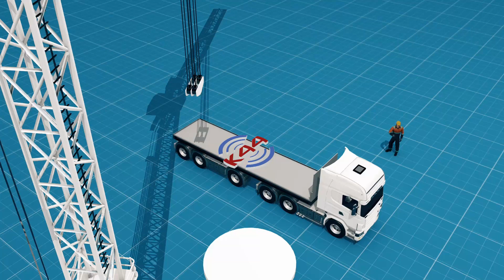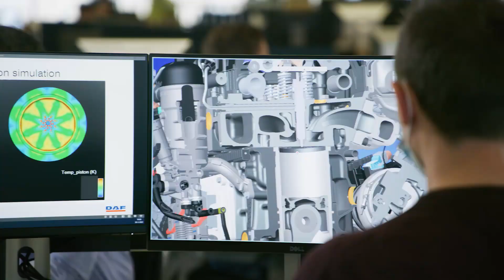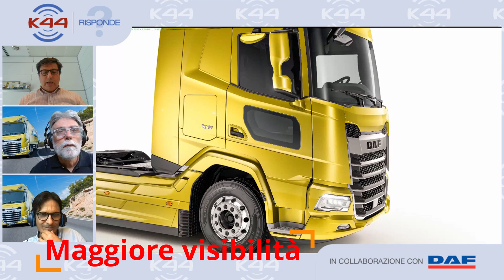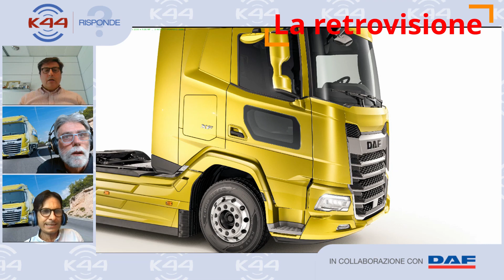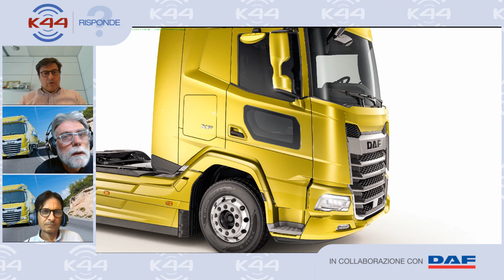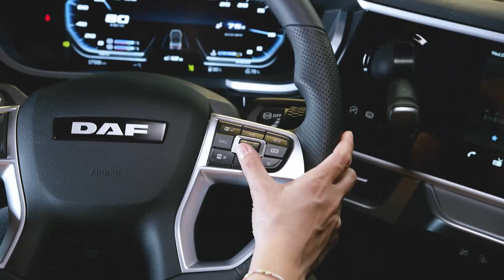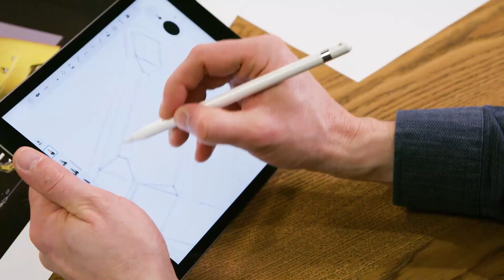Nuovi veicoli DAF, i primi allungati come l’Europa consente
I camion in Europa hanno una lunghezza massima consentita: 18,75 metri per gli autotreni e 16,5 metri per gli autoarticolati. Al contrario degli Stati Uniti, dove si limita per legge soltanto la lunghezza del rimorchio, in Europa si guarda a quella del complesso motrice più rimorchio. Di conseguenza le cabine, create per lasciare il maggior spazio possibile alle merci, sono state disegnate molto corte e squadrate. Ma tutto ciò le ha rese anche molto poco aerodinamiche. Da qui il paradosso: si fa l’impossibile per tagliare le emissioni inquinanti, ma poi queste vengono aumentate da veicoli che vanno incontro all’aria con il medesimo approccio di un muro verticale. Proprio per questo l’Europa ha cambiato idea e ha consentito ai costruttori di allungare le dimensioni dei camion allo scopo di: consumare meno; incrementare la sicurezza; concedere maggior comfort agli autisti. DAF è la prima casa a usufruire di questa normativa e quindi i suoi veicoli sono i primi a conquistare una cinquantina di centimetri di lunghezza. Come sono stati distribuiti? Quali conseguenze pratiche determinano sull’aerodinamica del veicolo? In che modo lo rendono più sicuro e confortevole? Ci spiega tutto Paolo A. Starace, amministratore delegato di DAF Veicoli Industriali